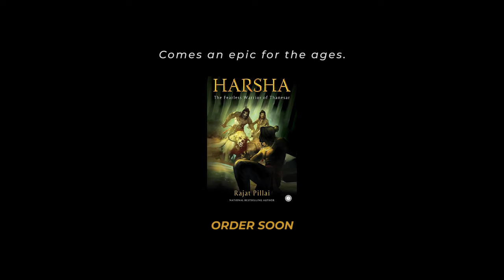HARSHA | Official Trailer-1 | Rajat Pillai | Battle inside the Palace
First trailer of bestselling author Rajat Pillai's 2022 novel - Harsha : The Fearless Warrior of Thanesar.